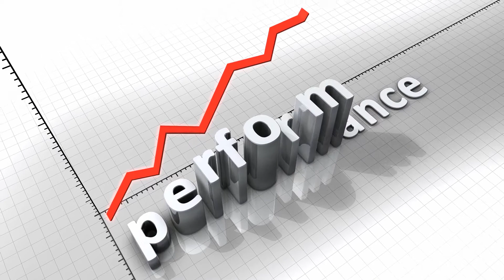Video Marketing - Designs Group Consulting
Videos Increase Conversions and Sales

71% of marketers agree that conversions increase with the addition of video content. Most people will buy a product after watching an explainer-video or a review. Interested in adding video to your content tool box? Call your marketing team for a FREE consultation.

Ask about our marketing retainers—hire DGC to be your marketing team!